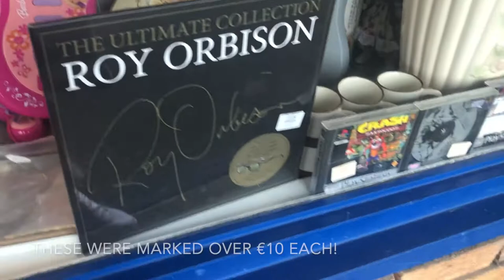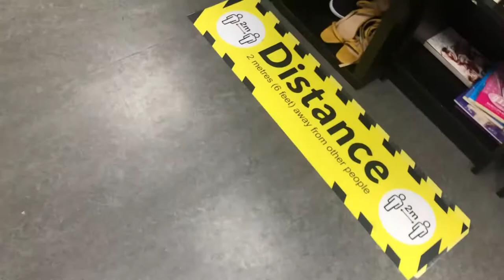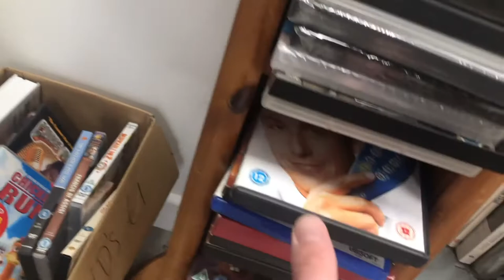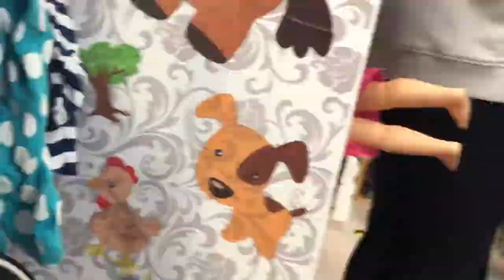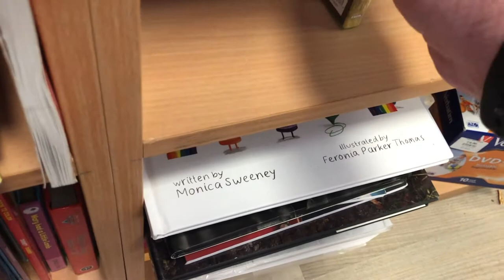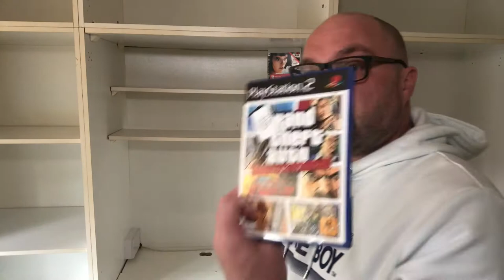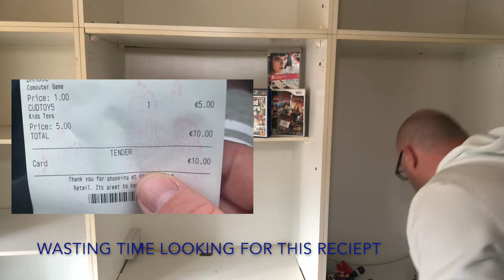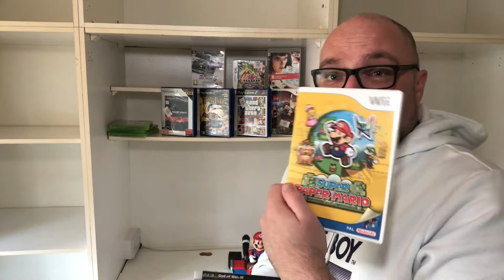Live Video Game Hunting Episode 1!! | We Score Big Time For The Collection!!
Hey everyone! We're back and this time we're going live video game hunting!

Massive thank you for all the subs, likes and comments over the last few weeks really appreciate it!

I'm trying to do something extra with content and editing with every video so I really hope you enjoy this one!

Anyway hope you're all keeping well, and see you at the next one!